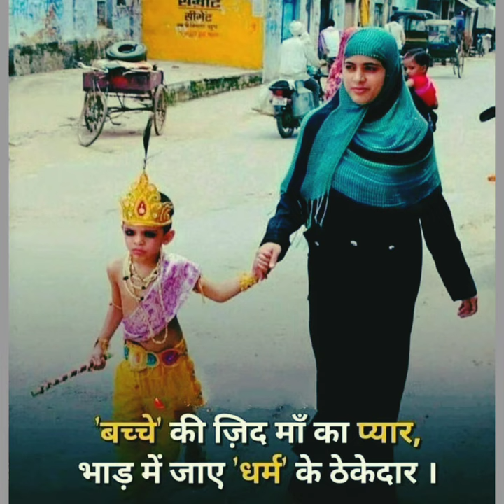shorts ytshorts mini #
animation
3d animation
animaker
motion graphics
cartoon maker
css animation
2d animation
adobe animate
stop motion
blender animation
videoscribe
flipaclip
animation maker
lion 3d
stop motion animation
lottiefiles
lottie animation
elephant 3d
anime 3d
iclone
lottie files
go animate
cat 3d
synfig
svg animation
toon boom harmony
animation composer
claymation
panda 3d
shark 3d
stop motion studio
fire alpaca
flipanim
bfx festival 2020
overflow animation
cartoon
tom and jerry
chhota bheem
bangla cartoon
doraemon cartoon
mogli cartoon
bhoot wala cartoon
shiva cartoon
ninja hattori
tom and jerry cartoon
hindi cartoon
gadi wala cartoon
bablu dablu
car cartoon
cartoon movies
mighty raju
cartoon dog
rudra cartoon
dinosaur cartoon
cartoon cat
dablu bablu
chhota bheem cartoon
bheem cartoon
mr bean cartoon
cartoon drawing
barbie cartoon
matka cartoon
tom jerry
we bare bears
prajavani cartoon
kalyan cartoon
cartoon characters
courage the cowardly dog
ben ten
eenadu cartoon
cartoon hd
johnny bravo
watch cartoon online
tweety
dexter's laboratory
samurai jack
tom and jerry
powerpuff yourself
viral
new viral
viral hepatitis
types of viruses
oncogenic viruses
viral warts
anti viral
viral flu
acute viral hepatitis
goviral
lentivirus
go viral
different types of viruses
viral hepatitis treatment
types of viruses in humans
viruses have
viral diarrhea
undetectable meaning
viral warts treatment
infective hepatitis
deadly viruses
viral transport media
dna and rna viruses examples
list of viruses
all viruses
viral hepatitis slideshare
ocular herpes
cytopathic
hepatotropic viruses
undetectable hiv
blood borne viruses
chronic viral hepatitis
bvdv
herpes viruses
different viruses
airborne viruses
common viruses
viruses impact factor
quasispecies
list of human viruses
emerging viruses
replicase
natural antiviral
hiv undetectable meaning
non viral hepatitis
anti virals
virscan
ebv hepatitis
new viral 2020
not not viral
funny video
comedy video
pranks
funny
funny jokes
funny memes
jokes in hindi
funny movies
funny shayari
funny cats
funny pictures
funny quotes
funny jokes in hindi
funny animals
funny dogs
humor
funny jokes in english
best memes
funny faces
funny pick up lines
funny names
funny gifs
sense of humor
sarcastic quotes
dark humor
funny jokes for adults
dirty memes
dark humor jokes
best jokes
tell me a joke in hindi
funny words
funny movies on netflix
funny people
good jokes
funny valentine
hilarious jokes
good comedy movies
weird pictures
animation
3d animation
animaker
motion graphics
cartoon maker
css animation
2d animation
adobe
blender animation
videoscribe
flipaclip
animation maker
lion 3d
stop motion animation
lottiefiles
lottie animation
elephant 3d
framer motion
rotoscope
dog 3d
keyframe
doodly
marmoset
opentoonz
pencil2d
cartoon
tom and jerry
chhota bheem
bangla cartoon
doraemon cartoon
mogli cartoon
bhoot wala cartoon
shiva cartoon
ninja hattori
hindi cartoon
gadi wala cartoon
bablu dablu
car cartoon
cartoon movies
mighty raju
cartoon dog
rudra cartoon
dinosaur cartoon
cartoon cat
dablu bablu
chhota bheem cartoon
bheem cartoon
mr bean cartoon
cartoon drawing
barbie cartoon
matka cartoon
tom jerry
we bare bears
prajavani cartoon
kalyan cartoon
cartoon characters
ben ten
eenadu cartoon
cartoon hd
johnny bravo
watch cartoon online
tweety
dexter's laboratory
samurai jack
tom and jerry 2023
tom and jerry movie 2023
powerpuff yourself
funny video
comedy video
prank
funny animal videos
funny shayari
funny quotes
funny animals
funny gifs
sense of humor
sarcastic quotes
dark humor
dirty memes
dark humor jokes
best jokes
funny words
funny people
good jokes
funny valentine
hilarious jokes
good comedy movies
weird pictures
pivot animator
anime 3d
I clone
lottie files
go animate
cat 3d
synfig
svg animation
toon boom
how to draw
jaaye
kamariya bole hi hi hi
kantara hindi trailer
kha liya kya
mahadev ke music mc stan ka ganapanchtantra ki kahaniyan
pk wale cartoon
pragati verma
sidhu moose wala ka tractor
srk status
tere bin
urfi javed
zx14r vs hayabusa
indian idol season 13
persian cats bakrid mein mein
balveer
bangla cartoon
bhoot wala game
blcarryminati video cartoon cartoon
cartoon cartoon cartoon cartoon cartoon cartoon cartoon
cartoon dijiye google
dog videos
fpo adani enterprises
free video enhancer for pc
ghost shorts